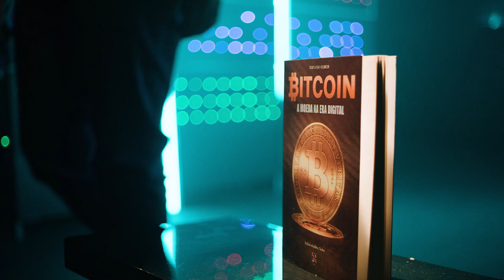Bitcoin - A moeda na Era Digital com Fernando Ulrich | Trailer | Finclass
O que é o Bitcoin? Por que é uma tecnologia tão inovadora e com tanto potencial? Neste Finbook, Fernando Ulrich, autor do livro Bitcoin – A moeda na era digital, visitará pela primeira vez sua obra, explicando o que é o Bitcoin, a teoria econômica por trás dele e o que mudou em sua visão sobre o Bitcoin desde o lançamento do seu livro em 2014.